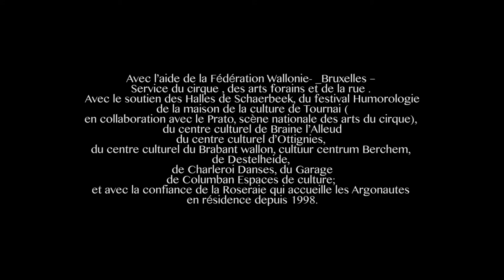Les Argonautes // Entre d'eux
Interprètes : Luca Aeschlimann, Natalia Fandiño, Sara Olmo, Sergio Mendes & Natalia Weinger
Mise en scène : Philippe Vande Weghe
Conseillère à la dramaturgie et chorégraphe : Angélique Willkie
Scénographie : Suhail Shaikh
Création Bande Son : Mark Dehoux en collaboration avec Séverine Cayron
Création Lumière : Anne Straetmans
Production : Christian Gmünder
Images : Guillaume Simonin, Pierrot Delor & Thomas Barlatier
Réalisation : La Lune Urbaine productions